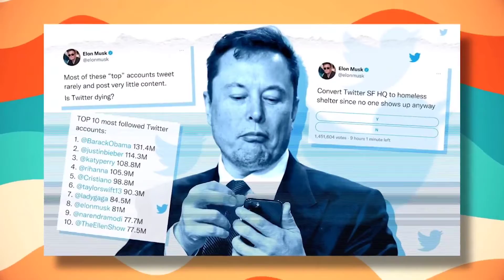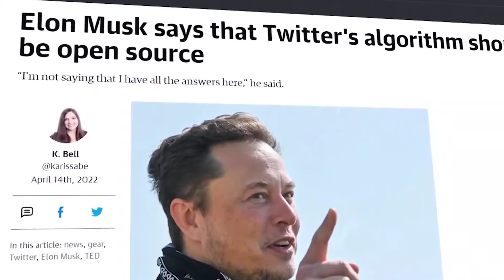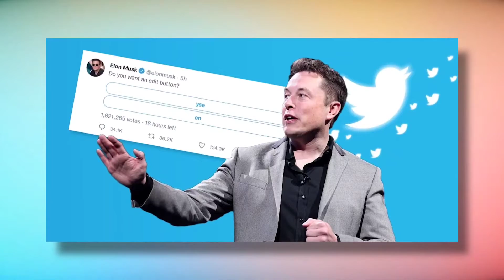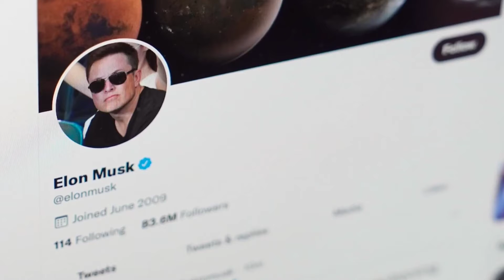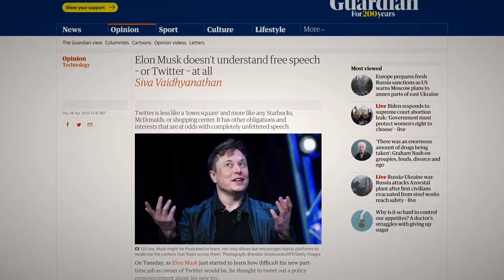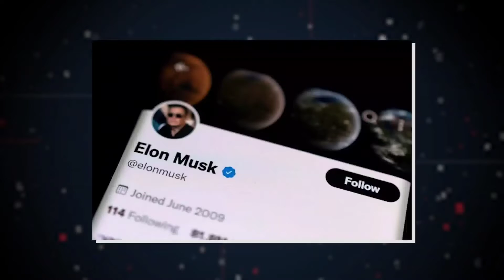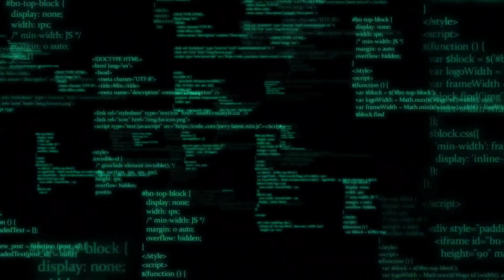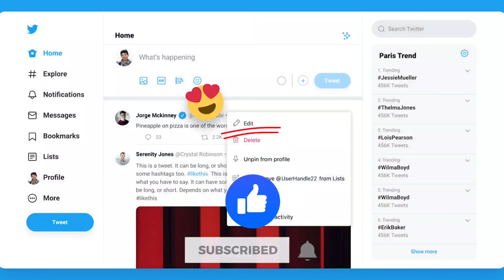Twitter Is WORKING On This NEW FEATURES | Feature UPDATES!!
What's Up Guys! Welcome To First Class Tech!

Title : Twitter Is WORKING On This NEW FEATURES | Feature UPDATES!!

Twitter's board of directors decided on Monday afternoon to accept Elon Musk's takeover bid, indicating that the company believes it would be better served under his ownership.

Welcome to “First Class Tech'' and in this video, we’ll see Twitter deal updates and what new features the company is working on.

Do Let Us Know On Which You Want The Next Video To Be On In The Comments Down Below! 💬

Do Show Some Love & Support As It Helps Us To Create More Awesome Content For You Guys! 💓